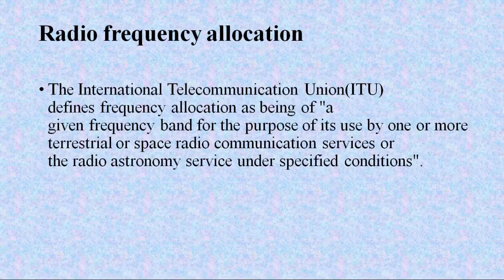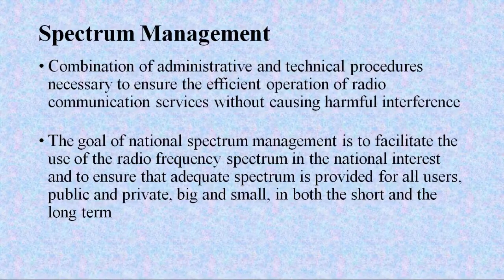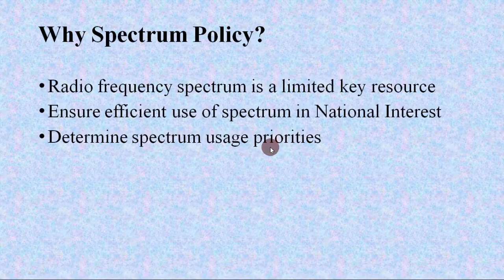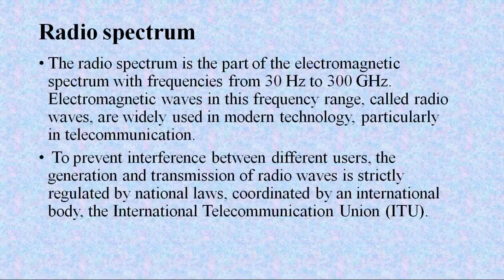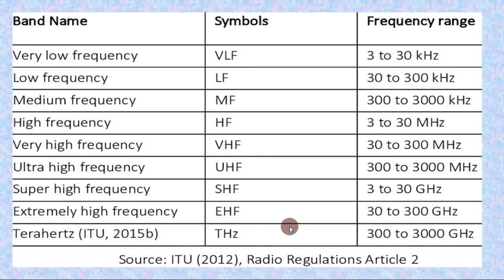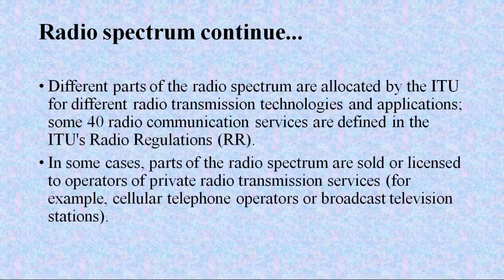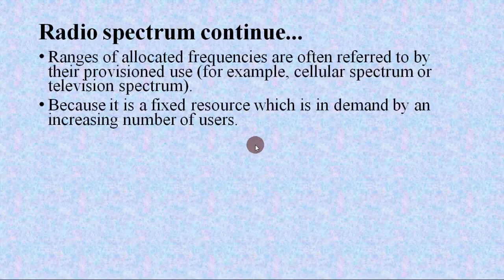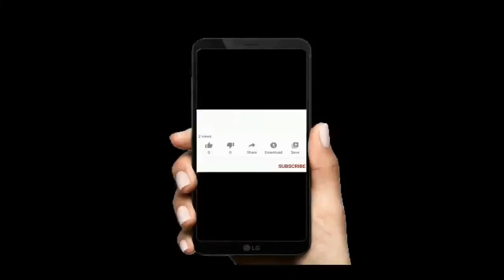Radio Frequency Allocation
This video show Radio Frequency Allocation,radio frequency spectrum and allocation of radio frequency...